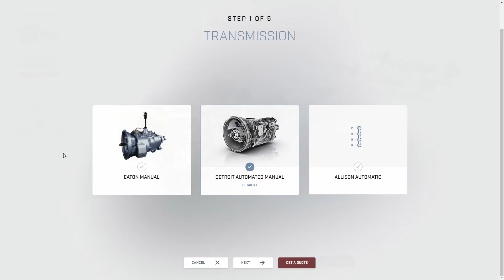Mondays with Mike - Fleet Growth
Part 5 of Mike with the leaders. This time David asks how PGS360's vision to support its growth.